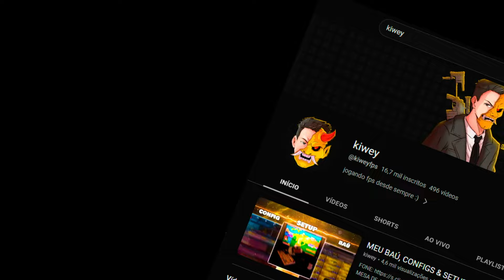PUXEI A CHEYTAC HADES e ACABEI COM A RANKED 😈 | CrossFire